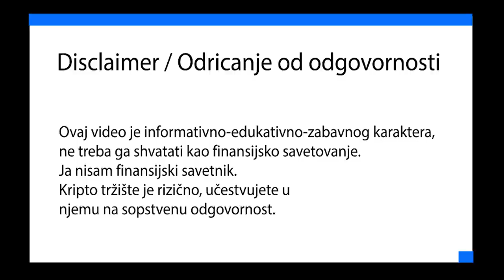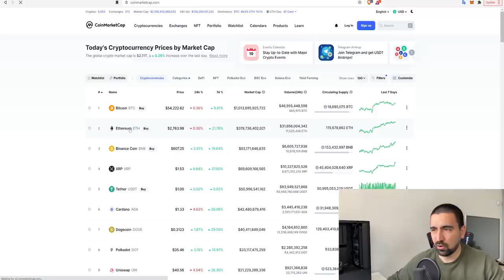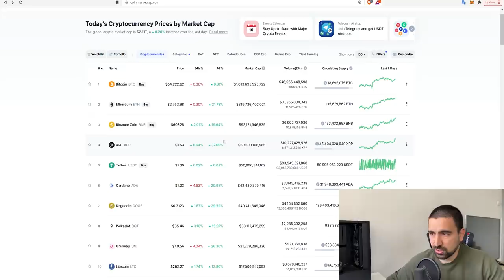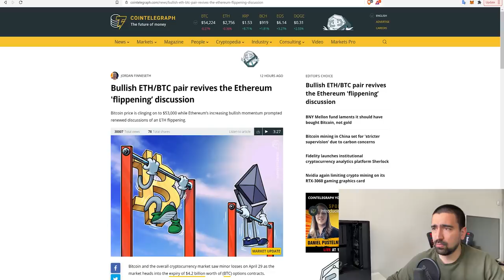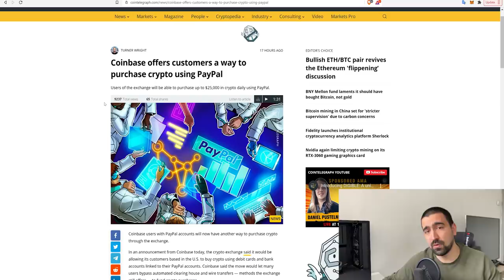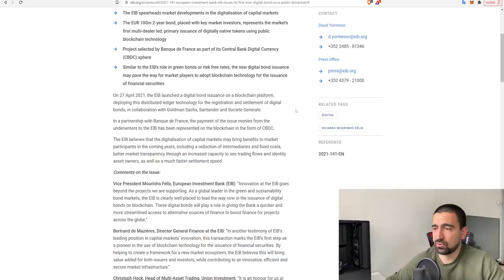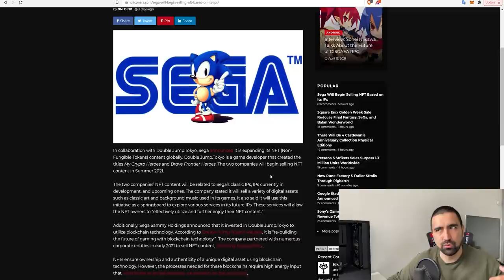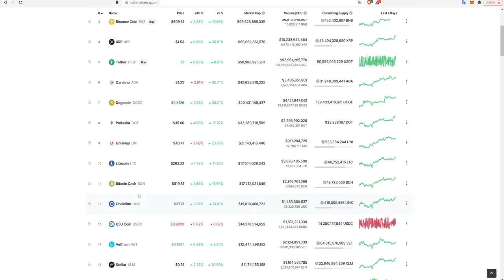ETHEREUM NOVI REKORDI, JOŠ DOBRIH VESTI | Cryptoportfolio